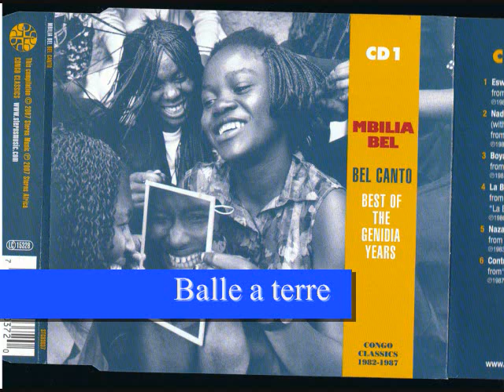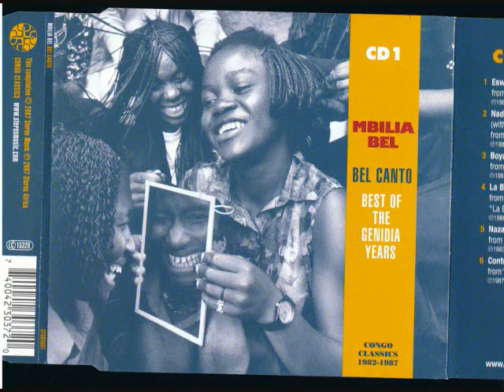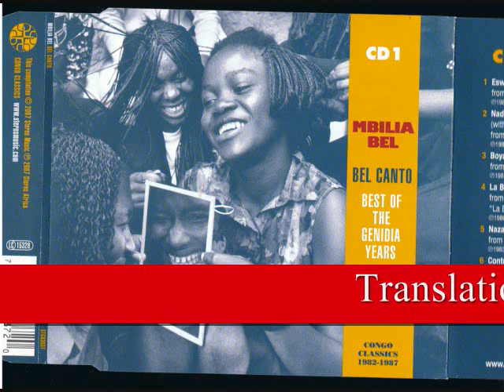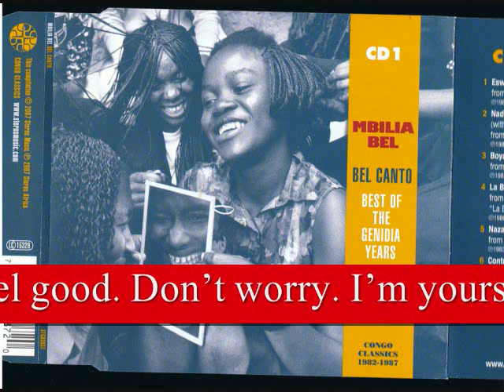Balle a terre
Afriza International_ Balle a Terre